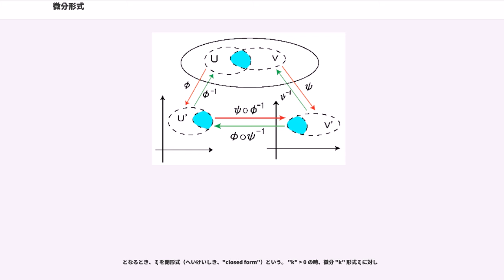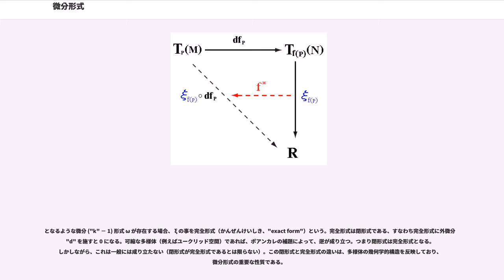微分形式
数学における微分形式（びぶんけいしき、）とは、微分可能多様体上に定義される共変テンソル場である。微分形式によって多様体上の局所的な座標の取り方によらない関数の微分が表現され、また多様体の内在的な構造のみによる積分は微分形式に対して定義される。微分多様体上の微分形式は共変テンソルとしての座標変換性によって、あるいは接ベクトル空間上の線型形式の連続的な分布として定式化される。また、代数幾何学・数論幾何学や非可換幾何学などさまざまな幾何学の分野でそれぞれ、この類推として得られる微分形式の概念が定式化されている。

エリ・カルタンによって微分方程式を幾何学的に捕らえようとする試みから生まれた微分形式は、解析学や幾何学のいろいろな概念や公式を統一的な視点からまとめ、形式的な計算により多くの結果を得、多様体などの図形を調べるのにも非常に強力な道具になっていった。

"n" 次元ユークリッド空間において、座標が ("x","x",…,"x") で与えられているとき、"n" 変数関数 "f"("x","x",…,"x") を微分 0 形式といい、 余接ベクトル場 "f" "dx" + "f" "dx" + … + "f" "dx" の事を 微分 1 形式という。係数となっている "f" は変数を省略してあるが関数である。これは関数の全微分で現れる式と同じである。2 次以上の微分形式は微分形式同士をテンソル積でかけ合わせることにより得られる。例えば "p" 次の微分形式 ξ と "q" 次の微分形式 η のテンソル積は

と書かれる。しかし、通常はこのような一般的すぎる積の代わりに何らかの対称性を課した対称微分形式や交代微分形式がもちいられる。いずれも、座標のとりかたによらない幾何学的な量を表すものであるが、区別するためにも、このテンソル積の記号はあまり用いられない。対称微分形式は、リーマン計量などを表現するときによく使われ、

のような形でテンソル積の記号は省略して書かれる。 "d x" といった形で指数にして表してしまうこともある。
交代微分形式の方は、テンソル積の代わりに外積代数の積としての記号 ∧ を用い

の形に書かれる。交代微分形式は、向きの与えられた幾何学的な量を表している。

という関係式を満たし {"d x"} の並ぶ順序の入れ替えに応じて符号が変わる（対称微分形式では符号は変わらない）。こういった符号の反転を内包させることによって積分する変数の「向き」を捉えられることになる。したがって微分形式の積分として得られる面積や体積などの量にも符号が導入され、負の面積や負の体積といったものも現れるが、そうすることによって重積分における座標変換の公式などが、非常に簡明に計算できるようになる。

さらに交代微分形式の微分からド・ラーム・コホモロジーが得られ、解析的な計算によって多様体全体の形を調べることができる。

特に何の指定も無い場合、（高次元の）微分形式というと、交代微分形式の方を指すことが多い。この項目でも交代微分形式を中心に扱う。

"n" 次元微分可能多様体 "M" を考える。分かりにくい時は特別な場合として "M" を "n" 次元ユークリッド空間 R で考えるとよい。領域 "D" 上で定義された "C" 級関数（"r" 回連続微分可能関数）の事を、 "C" 級 0 次微分形式、あるいは、"C" 級微分 0 形式などという。:特に混乱の問題がない場合には "C" 級などは省略される。どこにも言及されていない場合、微分形式に対しては "C" 級など、様々な操作が自由に行えるだけの連続微分可能性を持つとみなすことが多い。いずれにせよ最も扱いやすい "C" 級の関数はより荒い関数たちを近似するのに十分なだけ豊富に存在する。

"M" のそれぞれの点 "p" に対して "p" における余接ベクトル ξ ∈ "T"("M") を、 "p" に関して連続的に与える対応のことを1 次微分形式、あるいは、微分 1 形式などという。したがって微分形式は余接束の切断、つまり余接ベクトル場だということになる。M の点 p のまわりの座標系が具体的に {"x","x",…,"x"} で与えられているとき、 p のまわりでの1 次微分形式は

のように表示できる。係数の "f"("p") などは、 p のまわりの点"p" に関する実数値関数である。これらが "C" 級で、そのことを強調したい場合には微分 0 形式の時のように "C" 級微分 1 形式のよ...